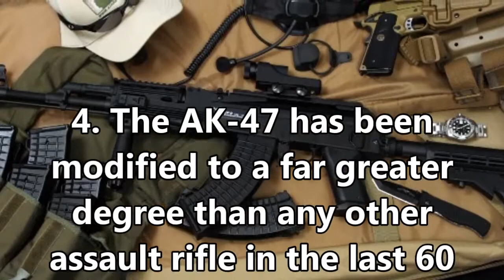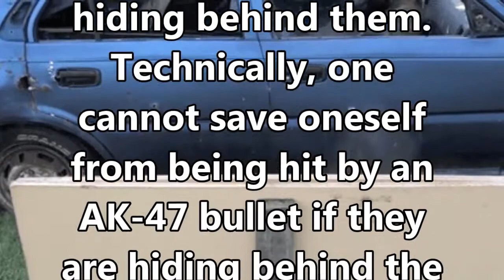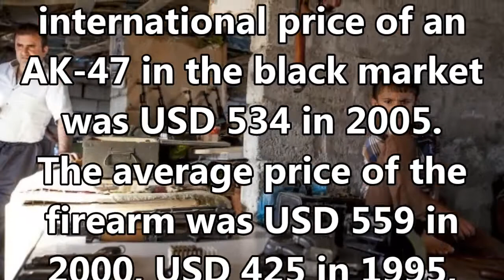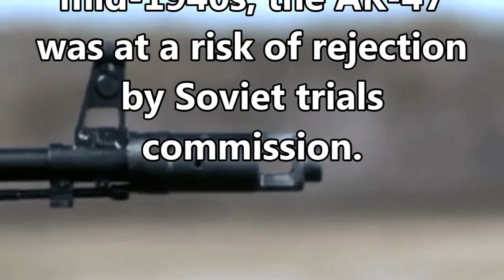23 Facts You Didn’t Know About AK 47, The World’s Most Reliable Assault Rifle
23 Facts You Didn’t Know About AK 47, The World’s Most Reliable Assault Rifle